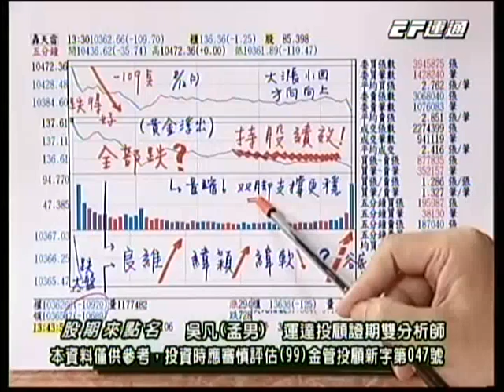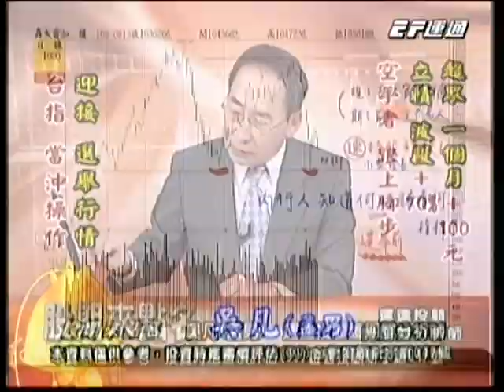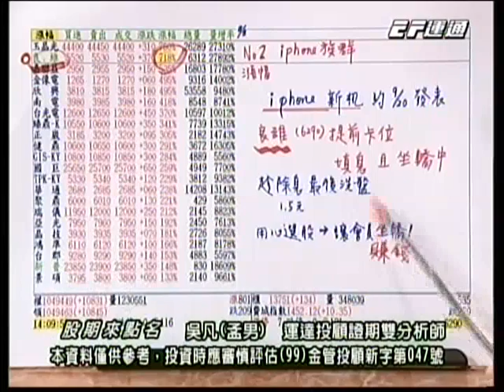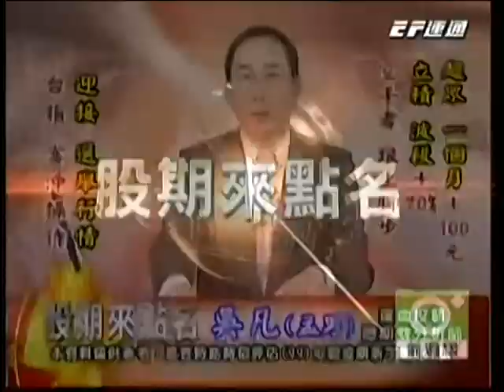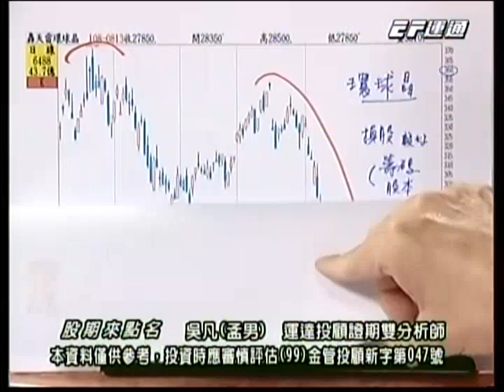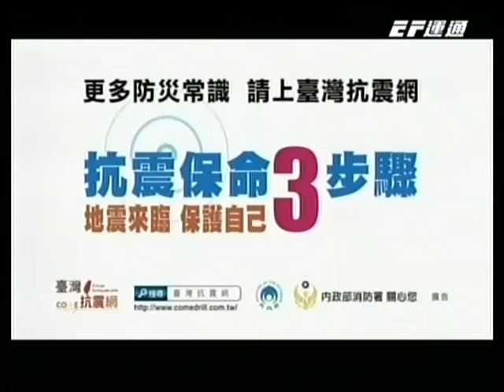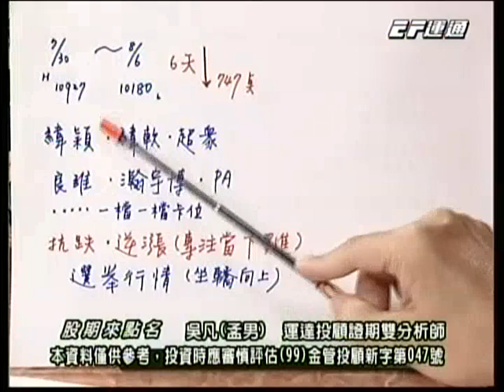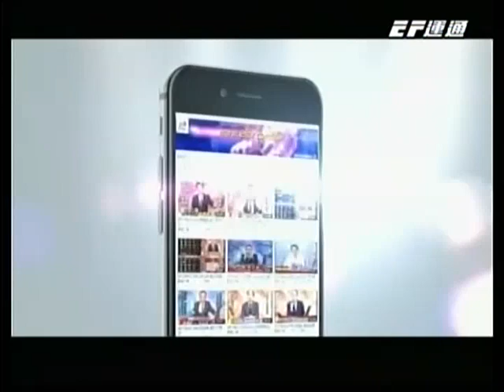20190813 1630 吳凡 股期來點名